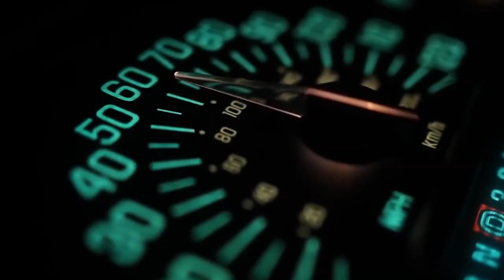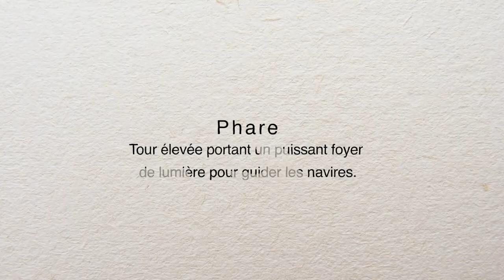The Lighthouse of Alexandria: One of the Ancient World's Most Impressive Buildings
Spoiler alert: It fell down.